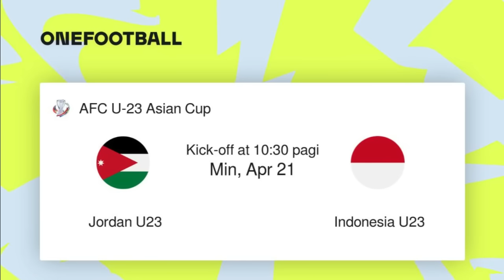🔴SEDANG BERLANGSUNG !! INDONESIA U23 VS YORDANIA - BABAK PENENTU LOLOS PEREMPAT FINAL PIALA ASIA U23